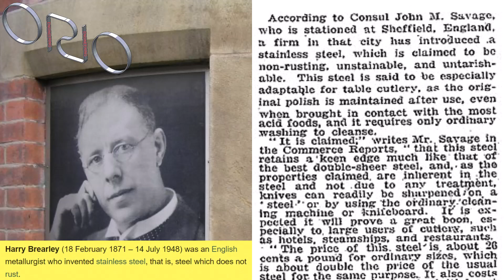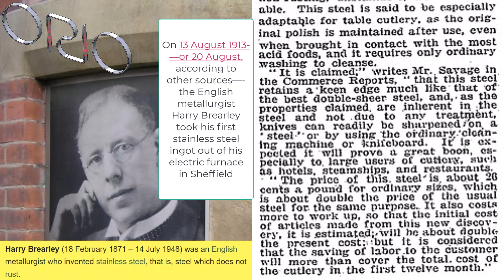Harry Brearley non-rusting steel